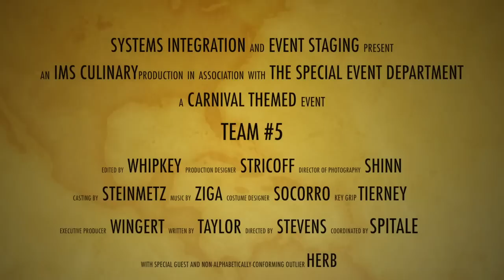GrillFest 2013: The Final Chapter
As the ancient prophecies foretold, all things which begin, must come to an end. After 4 months of an epic GrillFest, the Final Chapter awaits. On September 27th, prepare to witness the dramatic conclusion as Team #5 battles for the crown and secures their eternal legacy as GrillFest Legends. and now, the End of the Alphabet presents: The Carnival: Send in the Clowns.